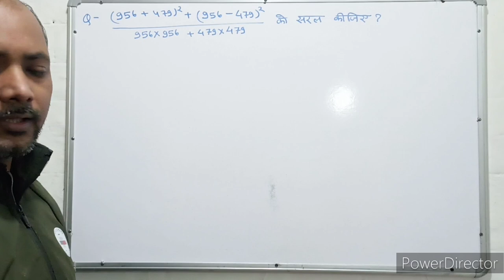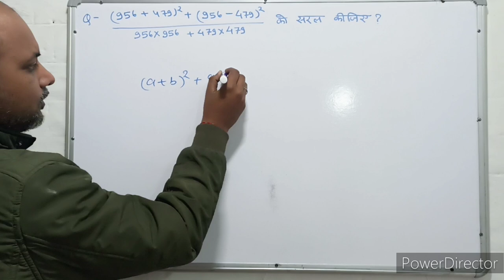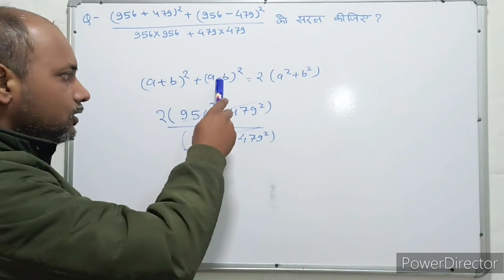Mensuration । क्षेत्रमिति। Maths । गणित । Mathematics । Maths with PKGURUJee